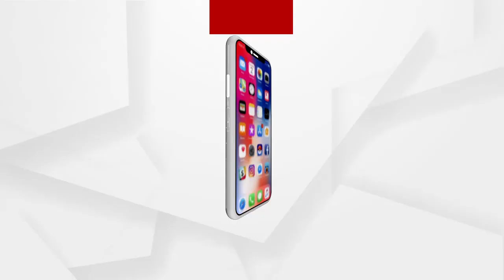ମୁମ୍ବାଇରେ ମୁକେଶ ଅମ୍ବାନୀ ଘର ପାଖରେ ଏକ ସ୍କୋର୍ପିଓ ଗାଡ଼ି ମିଳିଛି